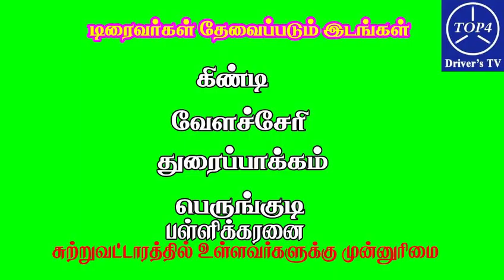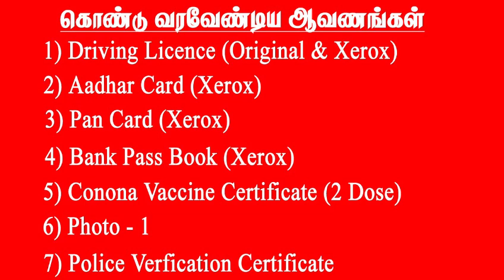சென்னையில் Electric கார் ஓட்ட பெண் டிரைவர்கள் 50 பேர் தேவை - 29/9/2023